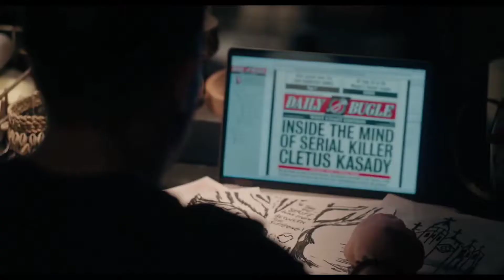Venom 2 Trailer 2 Troll - Meme video 😂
Hi friends
Your watching Tamil Entertain.

This channel for Troll videos and status videos also entertainment.

Ask your What troll You want in comment I will do my best.

friends if u like this video comment it and hit like

IF u want any troll or status video ask in comment or ask in instagram friends.